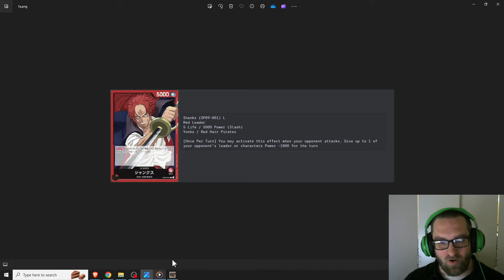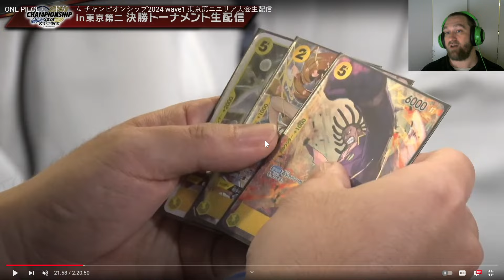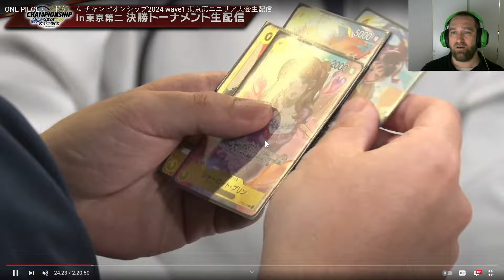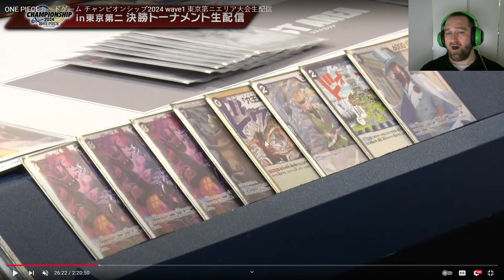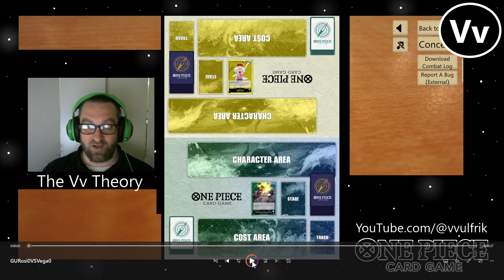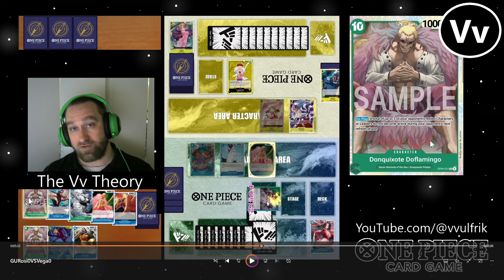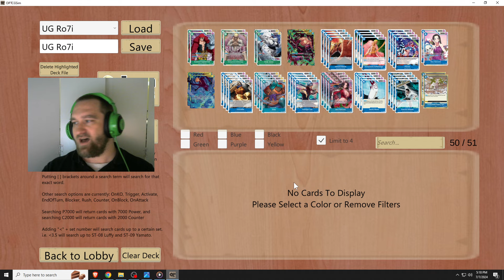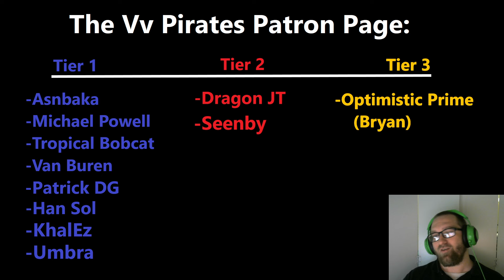One Piece TCG: Katakuri VS Lucci (OP-08/East) Feature Match, Spoilers, and some Fun with Rosinante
00:00 Intro
01:59 Spoiler 1
05:07 Spoiler 2
09:40 Feature Match: Kat VS Lucci (OP08, East)
28:21 GU Rosinante VS Vega
35:15 My Deck List and Final Thoughts